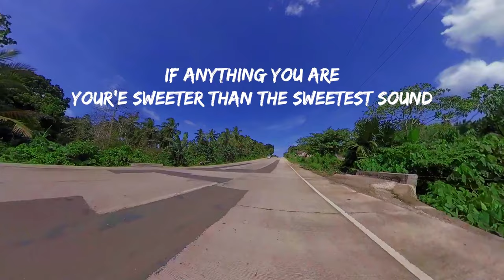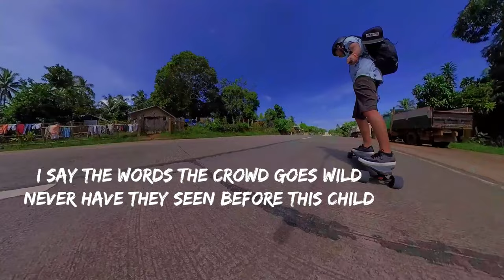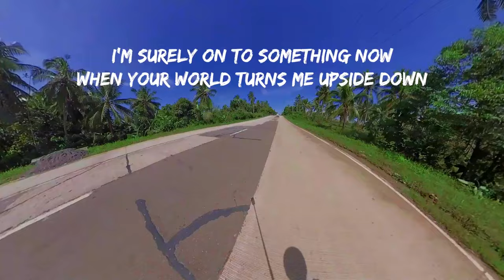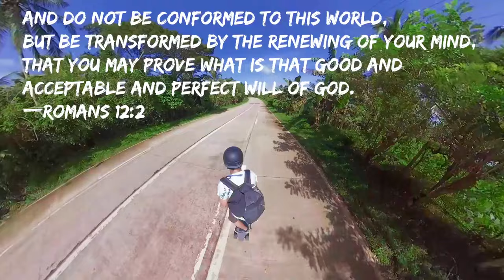Reconcile by Sonsofday | Lyric Video by Vlog ni Johnson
A lyric video of a song "Reconcile" by Sonsofday with me riding my electric skateboard.
SONSOFDAY is a Portland, Oregon alternative rock band.

📷 My Action Camera:
Insta360 ONE X with FREE Battery x1

Reconcile by Sonsofday